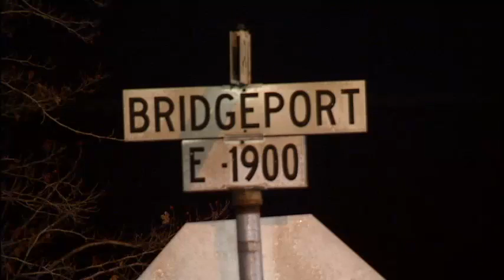Manhunt underway for gunman in northeast Spokane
Police are searching for a gunman who shot a man in northeast Spokane, sending him to the hospital with life-threatening injuries. KXLY 4's Casey Lund reports